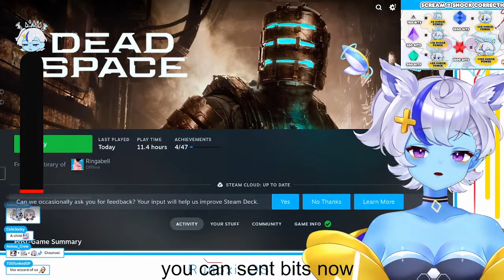V-Tuber gets Drunk and puts a Shock Collar on her Thighs! [Runoxi]